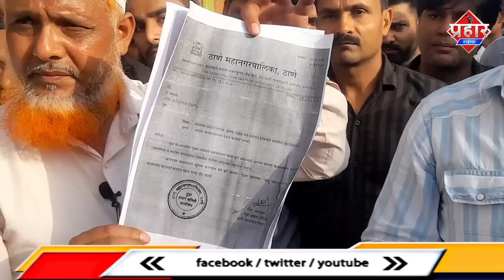𝗚𝗨𝗟𝗔𝗕 𝗣𝗔𝗥𝗞 𝗠𝗔𝗥𝗞𝗘𝗧 : मार्केट के नाम पर कौन खा रहा है पैसा ? || islamuddin Khan || Aapka Prahar Times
𝗚𝗨𝗟𝗔𝗕 𝗣𝗔𝗥𝗞 𝗠𝗔𝗥𝗞𝗘𝗧 :  मार्केट के नाम पर कौन खा रहा है पैसा ? || islamuddin Khan

मुंब्रा में गुलाब पार्क मार्केट पर कार्रवाई कर उसे तोड़ दिया गया है जिसके बाद होकर में काफी नाराजगी देखी जा रही है ऐसे में हॉकर सवाल उठा रहे हैं कि आखिर मार्केट के नाम पर कौन पैसे खा रहा है